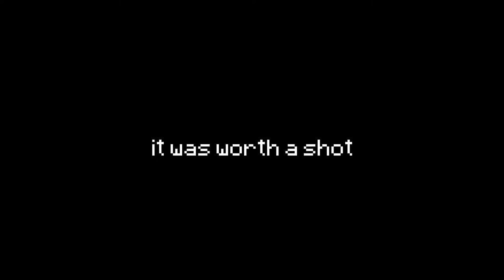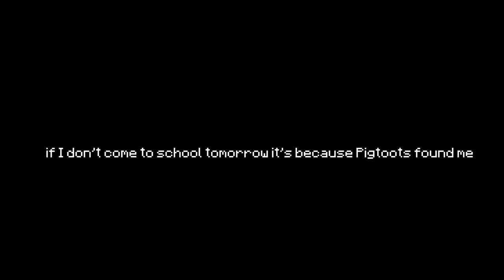Filler Video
I made this video to help myself get used to premiere pro's hotkeys. I got the adobe programs and now it's kindof annoying that I have to relearn all the programs. I used paint.net to edit photos and I was like the king of paint.net. I mastered paint.net anyways bruuuuh.

random shoutout to gableable